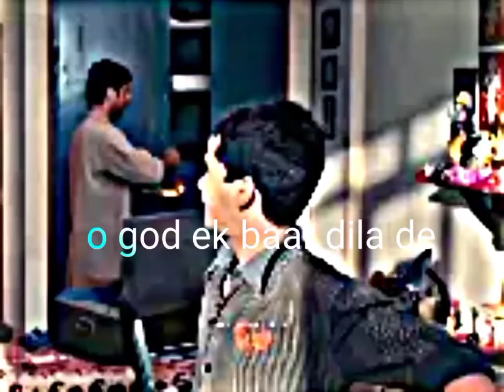o god ek baar dila de Khatra Adibasi Mahavidyalaya stutas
hindi love bgm status. hindi love breakup status song.

hindi love song status black screen female version.

hindi love status cinema. hindi love status couple..

hindi love status college.

hindi love status cartoon.

bollywood love couple status. hindi love status come.

hindi love status com. not love status cute.

love nwantiti x bollywood status.

bollywood love dialogue status.

bollywood movie love dialogue status.

bollywood sad love dialogue status.

bollywood love dialogues whatsapp status. bollywood love emotional status.o

bollywood love emotional whatsapp status.

hindi love status full screen.

hindi love status female version. hindi love status full screen hd.

hindi love status green screen. hindi love status gana.

hindi love status girl. hindi love status good night,

hindi love status gf bf hindi love status gujarati.

PLEASE

**Please Read

X

This All Things Are Copyrighted. This video is purely fan made. "

Tumi Amar WhatsApp Status Hridoye Tomari Naam Likhechi Status

Hridoye Tomari Naam Likhechi WhatsApp Status

Bengali Trending Status

Bengali Status

Bengali Song WhatsApp Status Bengali WhatsApp Status

Bangla Status

WhatsApp Status Bangl

Best Bengali Status New Bangla Song Status

New Status Bangla Romantic Bengali Status

Bangla Sad Status Bangla Romantic Song Status

Facebook Status Bengali Instagram Status Bengali

Bangla Gaan Status Bangla Rabindra Sangeet Status

Bangladeshi Status Bangla Love Story

Bangla Love Story Status

WhatsApp Status Video Bengali Bangla Go

Sad Song Status Emotional Status

Bengali Emotional Status Bangla Sad Status

Whatsapp Status

AmiTomarSudhu Tomar

# বাংলা_ Status Bangla_Gann_WhatsApp Status

X

Description

Bengali_Sad Status

Bangladeshi Whatsapp Status

Thankyou

Wrote

Keep Supporting